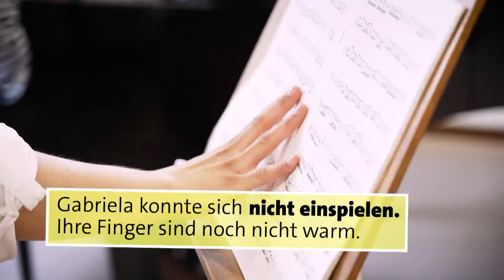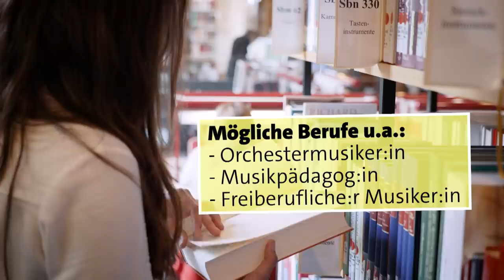Musik studieren: Wie findet die Professorin das Konzert? | alpha Uni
Gabriela studiert Kontrabass und steht kurz vor ihrer Bachelorprüfung an der Hochschule für Musik und Theater in München. Das sogenannte Klassenkonzert ist ein wichtiger Bestandteil für alle Musikstudierende. Hier haben sie, meist am Anfang und am Ende eines Semesters, die Möglichkeit ihr Können vor Publikum zu zeigen. Die Konzerte sind öffentlich – es kommen neben anderen Studierenden auch Professor:innen der Hochschule und Musikinteressierte aus der Umgebung.

Umgang mit Lampenfieber
Als Musikerin muss Gabriela stresssicher sein. Für den Auftritt bereitet sie sich monatelang vor und übt, wenn es ihre Zeit erlaubt, bis zu sechs Stunden täglich. Dabei muss sie die Übungszeit gut planen. Schließlich wird sie bei ihrer baldigen Bachelor-Prüfung viele weitere Stücke vorspielen müssen. Gegen die Anspannung vor Konzerten oder praktischen Prüfungen helfen ihr Rituale: sie hört Musik, aber niemals die, die sie gleich spielen wird. Lieber kubanische Volksmusik, andere Kommiliton:innen schwören auf Techno- oder Chill-Out Musik. Und sie bewegt sich, geht nochmal kurz vor die Tür und macht Atemübungen.

Karriere bereits als Kind planen
Wer als Musiker:in hauptberuflich bestehen will, fasst diesen Beschluss in jungen Jahren. Die meisten Musikstudierenden lernen ihr Instrument bereits seit Kindesbeinen an. Und dann heißt es: dranbleiben! Ohne Leidenschaft und Liebe zum Instrument schafft man die Aufnahmeprüfung auf eine der zahlreichen Hochschulen in Deutschland nicht und das Studium erst recht nicht. Hier stehen auch verschiedene theoretische Inhalte im Lehrplan. Manche werden von Studierenden als sehr relevant empfunden, wie beispielweise Gehörbildung oder Musikgeschichte. Schließlich kann ein Werk nur dann gut interpretiert werden, wenn man die Historie dazu kennt. Gefürchtet ist bei den meisten Studierenden das Fach „Formenlehre“. Wer den Abschluss an einer deutschen Hochschule für Musik schafft, hat gute Chancen mit der Musik auch Geld zu verdienen. Als Orchestermusiker:in, Kammermusiker:in, Musikpädagog:in; entweder festangestellt oder freiberuflich.

Mehr zum Musikstudium und den Berufsmöglichkeiten haben wir euch hier zusammengefasst

Autorin: Anette Orth
Kamera und Schnitt: Stefan Dorner
CvD: Lukas Hellbrügge
Channel Management: Marinus Zängerl
Projektleitung: Lennart Bedford-Strohm
Redaktion: Corinna Benning

Wie ist es, Jura zu studieren? Wie läuft der Berufseinstieg als Psychologin? Bei uns bekommst du echte Einblicke in Studium und Beruf. Ehrlich und direkt, von denen, die es wissen müssen!